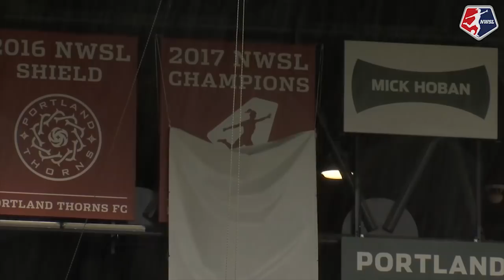NWSL MATCH HIGHLIGHTS | Portland Thorns FC 2, Orlando Pride 1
Portland Thorns FC defeated the Orlando Pride, 2-1, Sunday afternoon in the 2018 home opener at Providence Park.